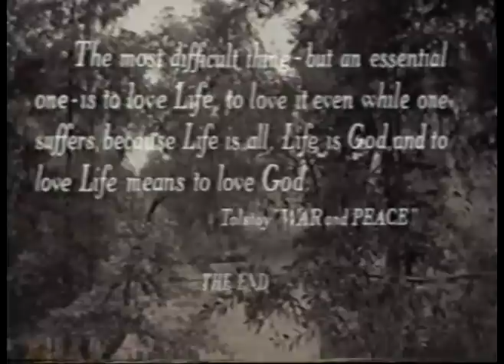War & Peace (Ending) (1956)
War & Peace (Ending) (1956) Audrey Hepburn, Henry Fonda